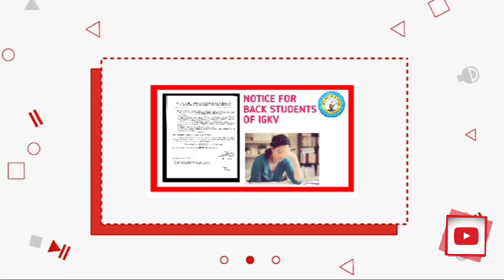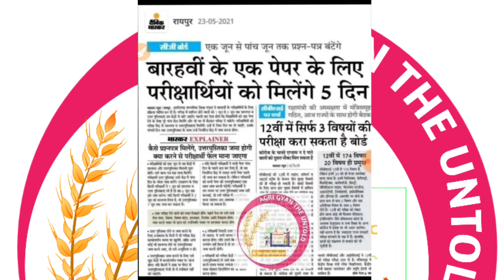Breaking news for 12th Students घर बैठे अब दे सकेंगे एग्जाम जाने कब और कैसे।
VIDEO IS CREATED BY KHUSHBOO SONKHARE